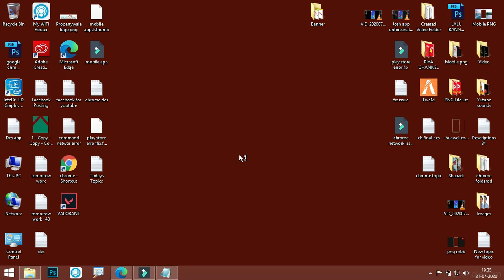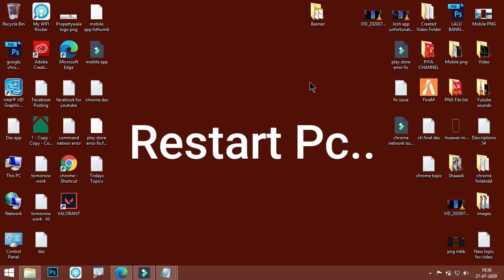Valorant Error Code 128 - Vanguard Not Initialized - Vanguard Anti - Cheat has not been initialized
In this video, i will show you how to fix Valorant Error Code 128 - Vanguard Not Initialized - Vanguard Anti - Cheat has not been initialized. If you are facing this types of problem in your laptop or pc windows 7, 8, 8.1 and windows 10 then this video will help you to get rid of this issue.